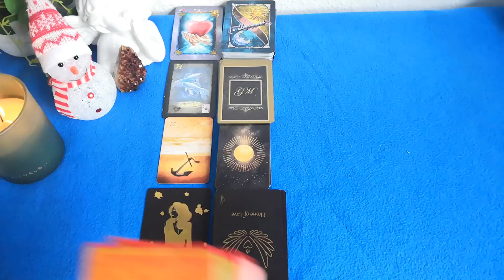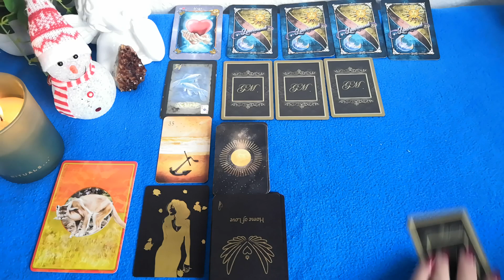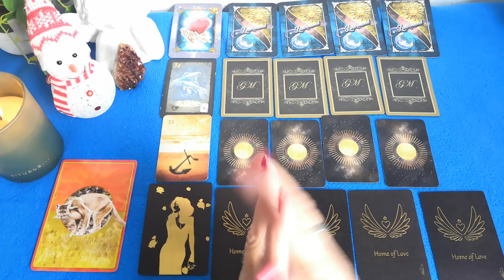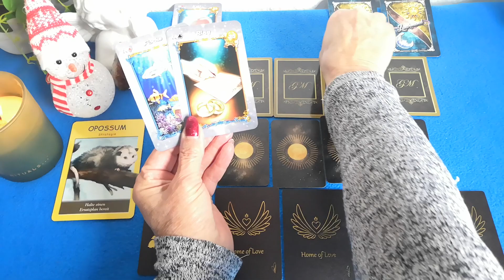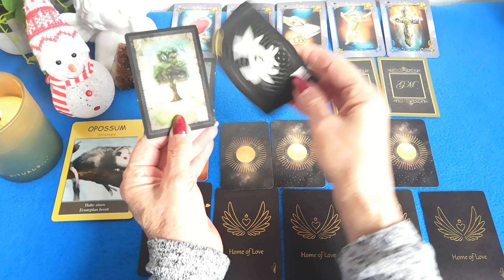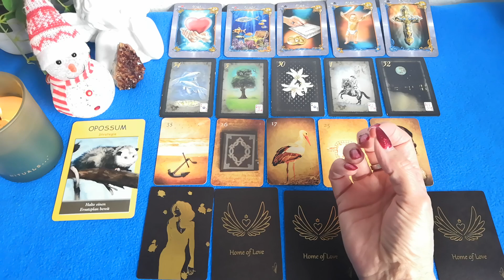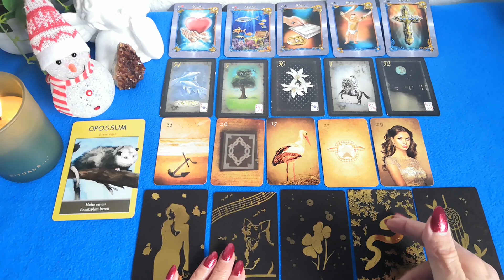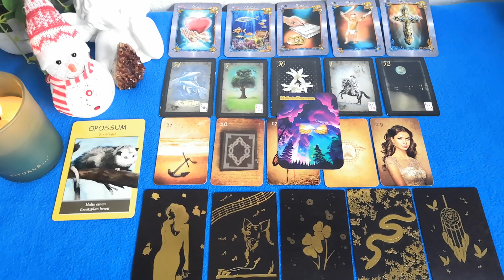JUNGFRAU - Das erwartet Dich im JANUAR 2024 !!!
05:00 Start der Deutung

Im Wechsel von mir verwendete Kartendecks:

-Krafttier Orakel  von Jeanne Ruland + Krafttier Orakel 2 von Jeanne Ruland+Murat Karacay
-56 Golden Mystic Lenormondkarten von Natalia & Marianna Jermakova
-32ziger Skatkartendeck
-40 mystische Lenormandkarten von Angelina Schulze
-36 Lenormandkarten von Alexandra Zimmer + 1 Karte Wunscherfüllung
-78 Smith-Waite Tarotkarten Reprint's by Spirit of Elements

Zweitkanal "Nanny''s Orakel 2.0" nur für Shorts !!!